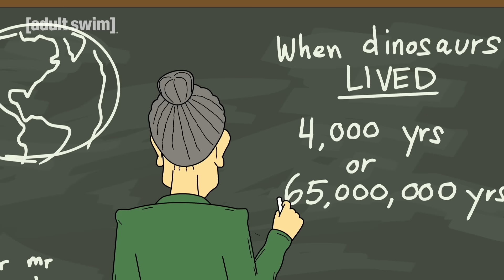Mr Pickles | Soziale Pyramide | Adult Swim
Tommy kann an seinem ersten Tag in der Schule seine soziale Stellung verbessern.

Täglich ab 23:00 Uhr auf TNT Comedy!